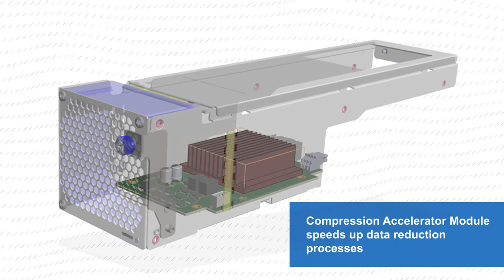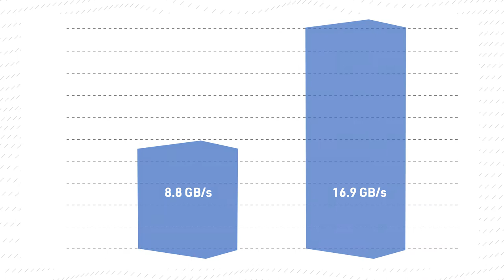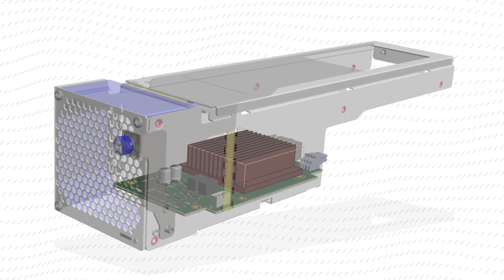Increase Performance with the Hitachi Compression Accelerator Module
There are many reasons why the Hitachi Vantara Virtual Storage Platform 5200 and 5600 systems are the ideal NVMe enterprise storage solution. The VSP 5200 and VSP 5600 systems feature a Compression Accelerator Module that raises performance and lowers costs by reducing capacity requirements, maintaining enterprise resiliency.

To find out more about how the increased speed and performance of the VSP 5200 and 5600 help you manage your data even faster,